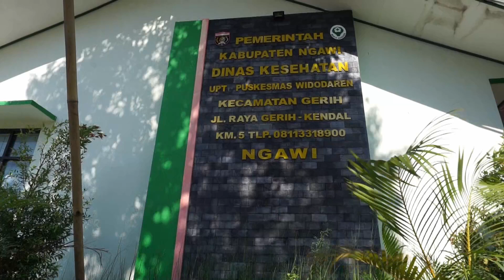Dalam Rangka HUT TNI Ke 73 Kodim 0805 Ngawi Melaksanakan Bhakti Sosial KB Kesehatan